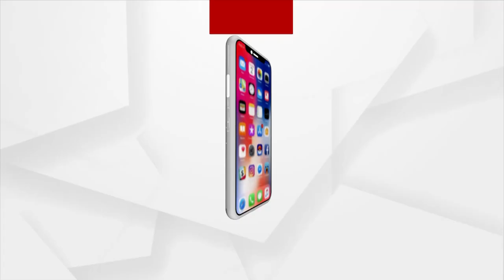HEADLINES 4PM : 21 OCT 2021 : ARGUS NEWS